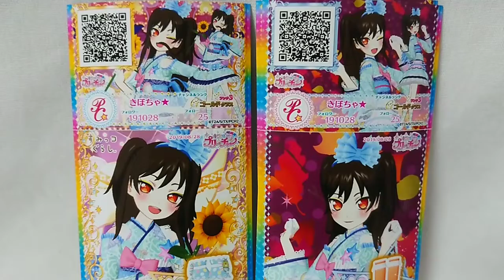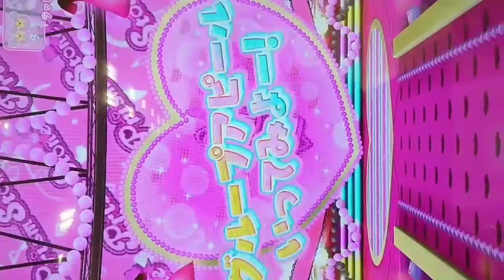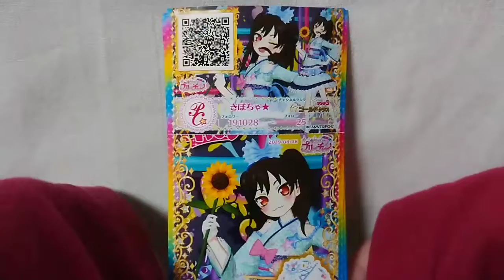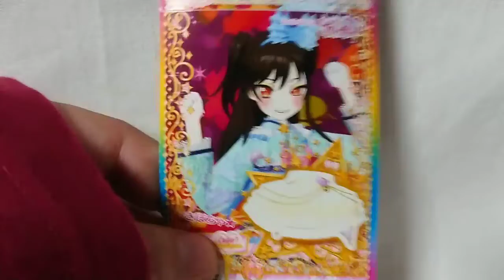Prichan キラッとプリチャンジュエル３弾～浴衣で涼やかにやってみた!～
オッスオラ勇者！今回はキラッとプリチャンジュエル３弾のマイキャラきぼちゃ★ちゃんのプリチケ排出紹介とライブ実況プレイ動画だお、浴衣が涼やかーヾ(*´∀｀*)ﾉ